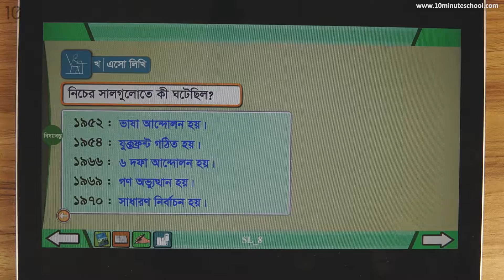১৫.০৭. অধ্যায় ১৫ : আমাদের মুক্তিযুদ্ধ - অনুশীলন - ২ [Class 4]